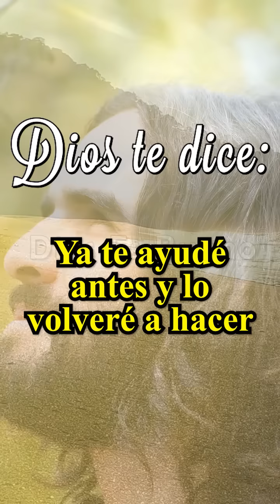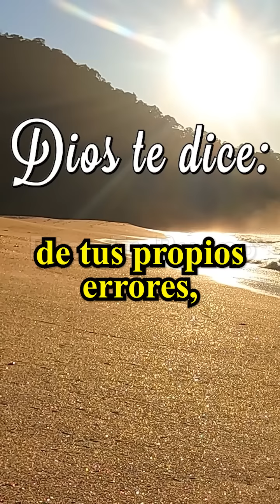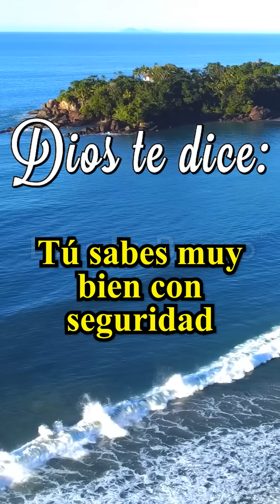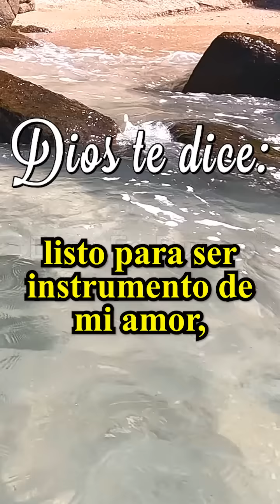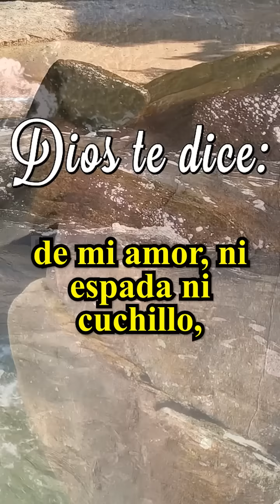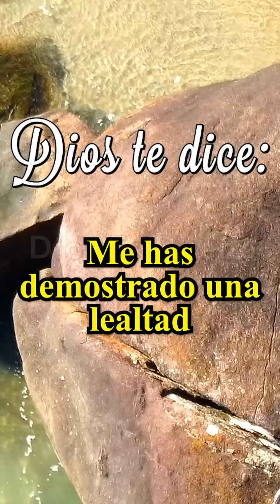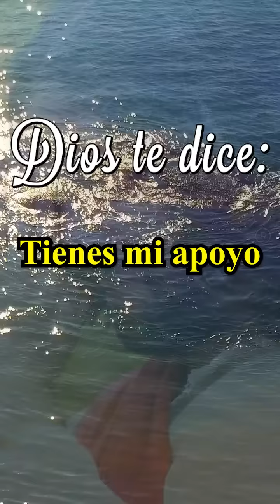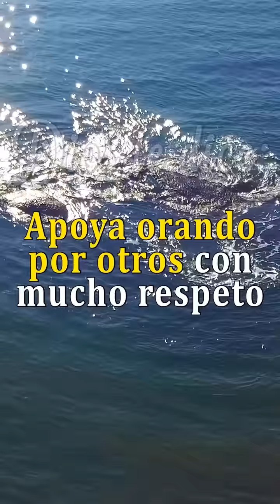𝐃𝐈𝐎𝐒 𝐓𝐄 𝐃𝐈𝐂𝐄 𝐇𝐎𝐘: Mantén Tu Calma, Yo Me Encargo de las Cosas Imposibles, Quédate quieto y Ten Fe.!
𝐃𝐈𝐎𝐒 𝐓𝐄 𝐃𝐈𝐂𝐄 𝐘 𝐓𝐄 𝐇𝐀𝐁𝐋𝐀 𝐇𝐎𝐘: Mantén tu calma, yo me encargo de las cosas imposibles. Quédate quieto y ten fe, ya te ayudé antes y lo volveré a hacer, así como los vientos y las tormentas paran inmediatamente al oír mi voz, así también se calman esos mares de dudas agitadas en tu corazón. Ven a mí ahora mismo, que yo te daré el descanso que necesitas arrancaré tantas ideas y temores que vuelan en tu cabecita y te quitan el enfoque. Yo quiero paz en tus días y tranquilidad en tus noches, eres heredero de muchas bendiciones pero a veces no las ves porque le das más importancia a miedos sobre cosas que nunca van a suceder, a personas que en realidad nada te pueden hacer.

Amén Dios es Bueno, Dios te Habla Hoy, Escúchalo Mantén Tu Calma, Yo Me Encargo de las Cosas Imposibles, Quédate quieto y Ten Fe.!